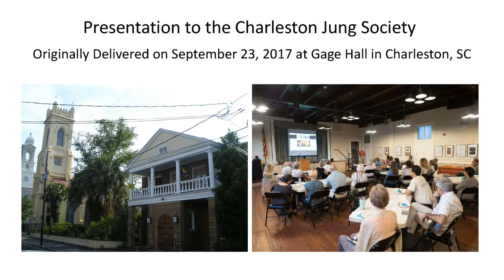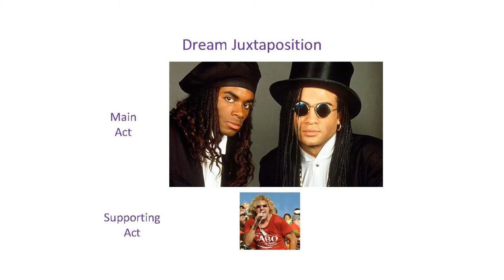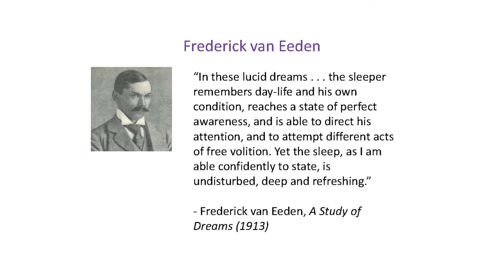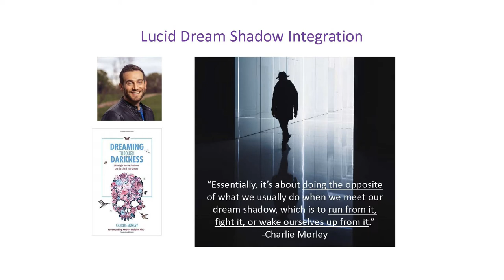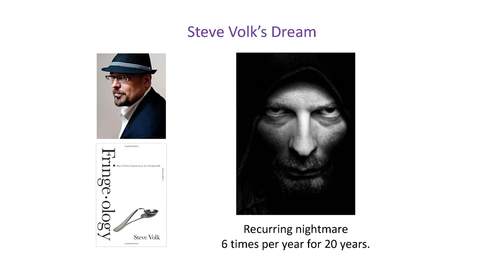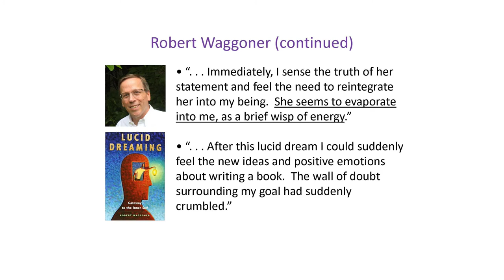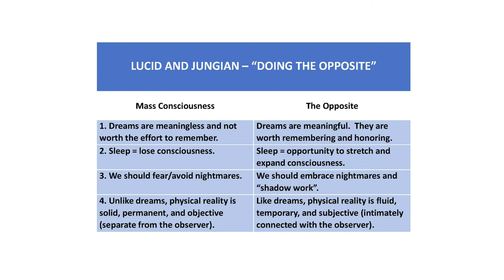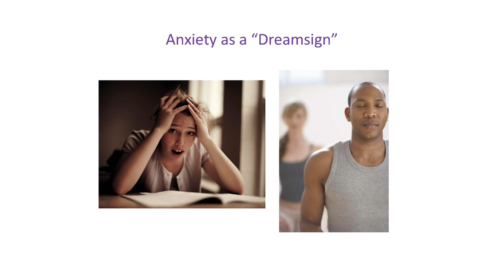Lucid and Jungian: "Doing the Opposite"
This is a video (with slides) of Chris Cunniffe's talk about lucid dreaming and Jungian psychology, originally delivered to the Charleston Jung Society on September 23, 2017.  Topics include dreams, lucid dreams, a brief history of lucid dreaming, sleep science, shadow integration, the use of lucid dreams to resolve nightmares, Carl Jung, Hinduism, Tibetan Buddhism, dream yoga, and synchronicity.